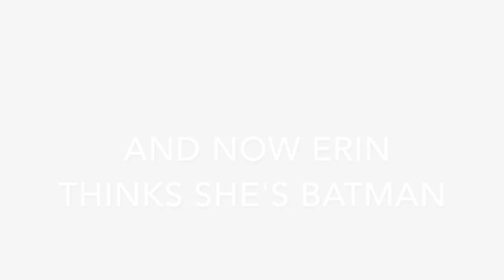CAN WE GO THRIFTSHOPPING | Basket Case Adventures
We continue our journey into cosplay, buy channeling our inner Mackelmore and go Thriftshopping.